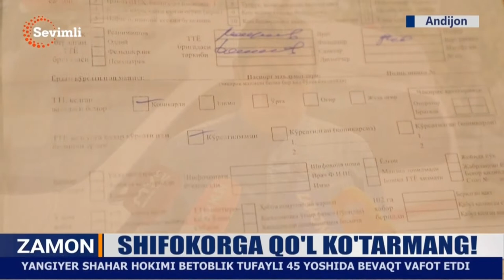Andijon tumanida tez tibbiy yordam shifokori bilan yuz bergan holat tafsiloti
Андижон туманида тез тиббий ёрдам шифокори билан юз берган ҳолат тафсилоти